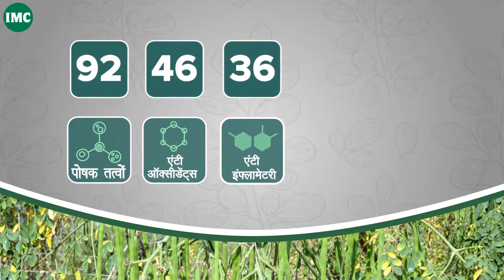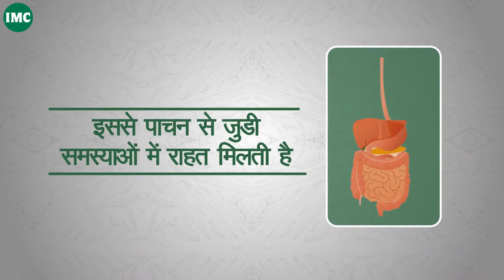Super Nourish Moringa Tablets 01